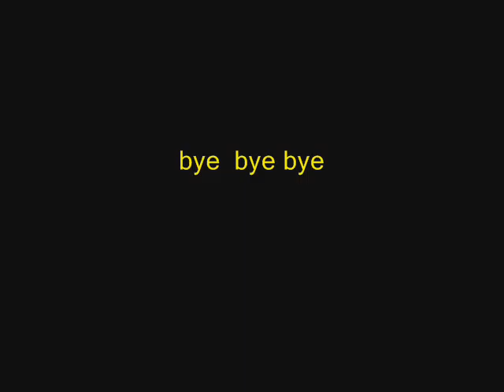kingratman2012 wrestling world part 3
music is by me , and i own this video check out my more crazy videos . send comments and rate this video 5 stars or 1 hahah